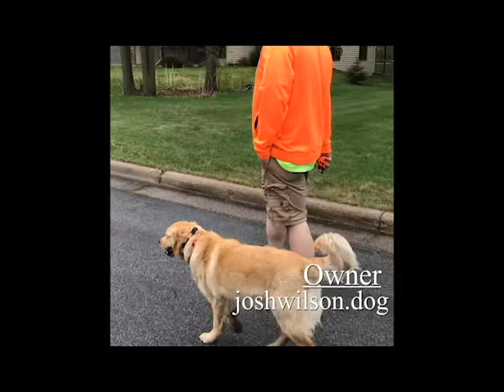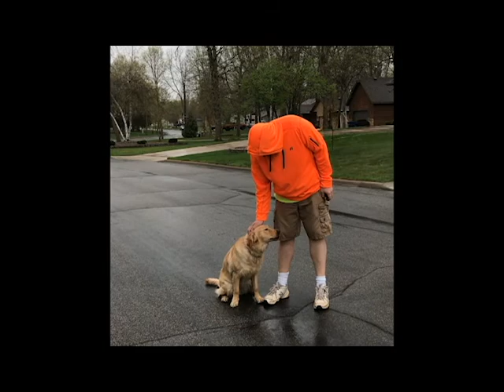Golden Retriever "Molly" | Incredible Transformation | Central Minnesota